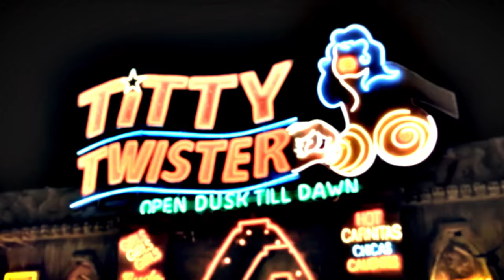From Dusk Till Dawn (1986) Original Trailer